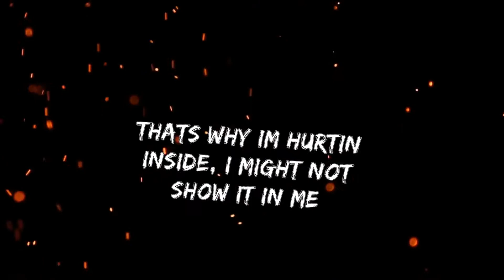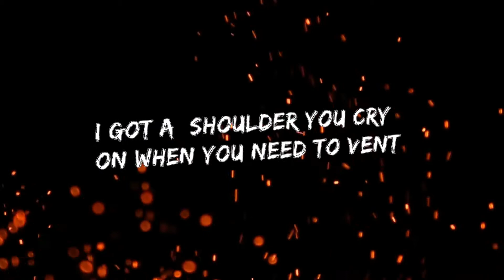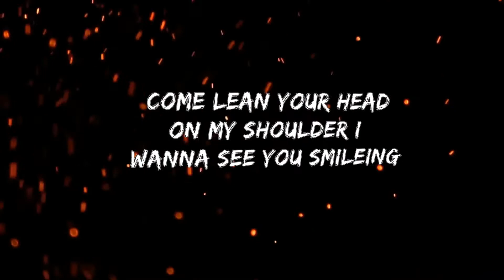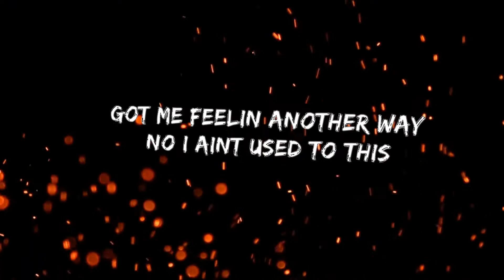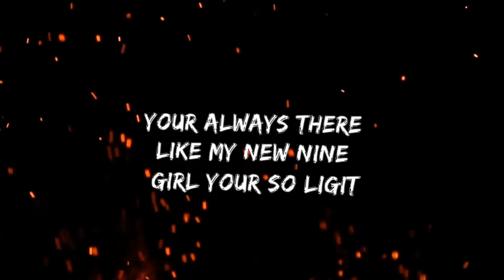Airborn Ab - Used To It (lyrics)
Airborn Ab - Used To It (prod. upnorth x darkside) lyrics video

all platforms @airbornab
unsigned.

bookings/@airbornabmusic

5/14/2021